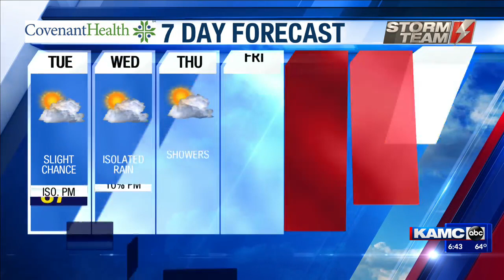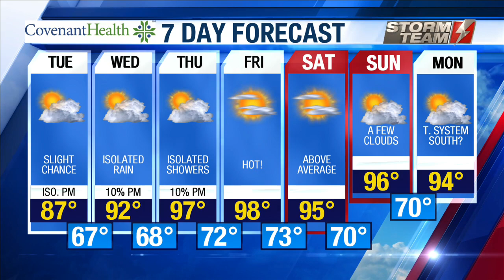KAMC HD Weather Webcast June 2nd, 2020